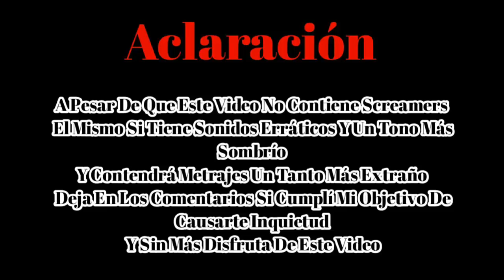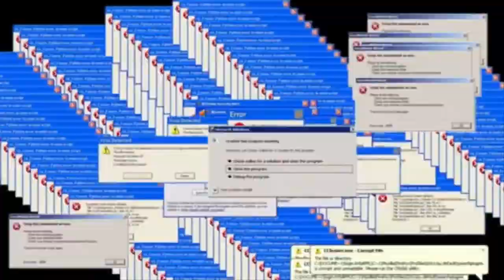¿Simon Era Malo? |La Mente Del Pensador